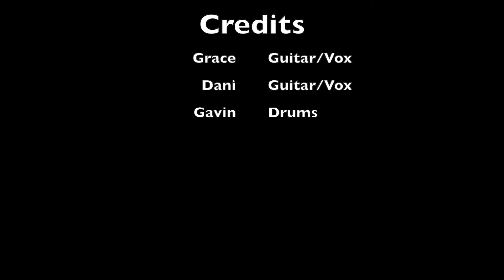Ever Since New York - Harry Styles